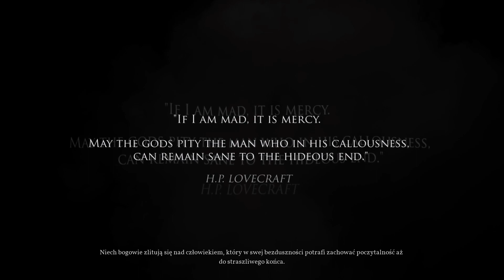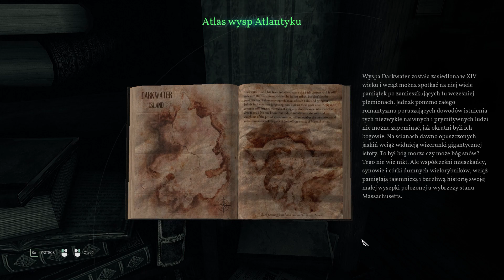NIEZIEMSKI KLIMAT | Call of Cthulhu #1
Call of Cthulhu zainteresowało mnie już dawno, ale dopiero teraz mam okazję zasmakować tej grozy. Przypomnę jedynie, że premiera gry, nawiązującej do twórczości Pana Lovecrafta, odbyła się 30 października 2018 roku. Focus Home Interactive zajęło się wydaniem gry, a samo stworzenie przypadło Cyanide Studio.